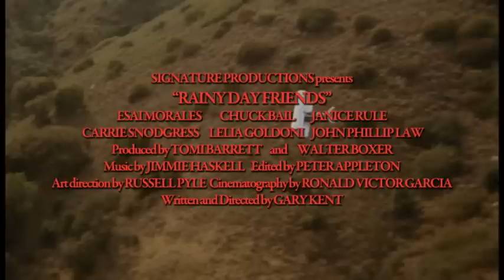Rainy Day Friends (1986) Trailer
Trailer for Gary Kent's rare 1986 film "Rainy Day Friends" (also called "L.A. Bad" in the United States) starring Chuck Bail, Esai Morales, Lelia Goldoni, Carrie Snodgress, Janice Rule, Anne Betancourt, John Phillip Law, Tomi Barrett, and Richard Coca. A DVD re-release is scheduled for 2011.